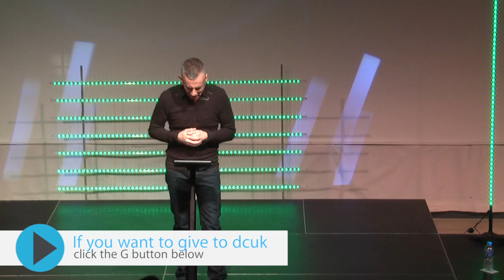Mike Radcliffe: When There's a Challenge ... Section 1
In this Special Palm Sunday message Mike shares how Jesus made the entrance of all entrances and most of those who celebrated His entry would a few days later be celebrating His departure! It only took 5 days for their "Hosanna!" to become "Crucify!" But He was under no illusion as to how things would pan out...He knew He was about to face the greatest challenge of His life and yet in the process He would also experience His greatest triumph! We can learn that when there's a challenge on your hands there's a champion in your heart!